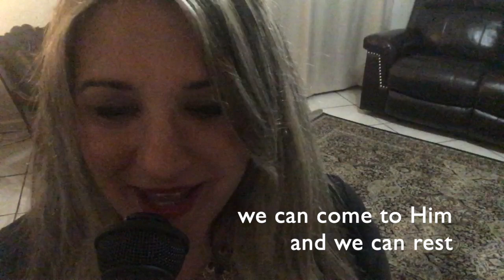LET US GO Featuring Michelle Gold (Based on Hebrews 10:22)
michelle gold
Inspiring Music & stories for the “Kosher-Hearted” soul.

MY VISION:
Spreading a contagious passion for God in the hearts of every nation through Inspiring God-centered stories and songs. Let’s bring some hope, healing and salvation to the world!

BE INSPIRED W/ MUSIC:
to check out my album, WHO WILL GO? or Be inspired by my new book (available as an audiobook, old fashioned hard copy, or e-book format, FINDING GOLD.

JOIN:
Get free updates, pix and more

Please this video if you wanna help spread the good news of Yeshua (Jesus) and His unfailing love for His people.

GIVE TO POWERFUL OUTREACH:
Your gift can help me make more music to share with the lost. I give hundreds of free copies of my books and music in Israel whenever I produce. a new work